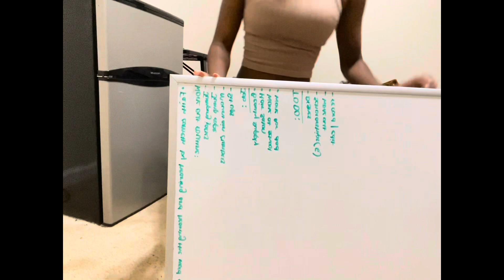30-Day COLLEGE Countdown| Day 29 (Shopping, Eating with family, Ice Cream,…Vegan Lifestyle???)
29 days until COLLEGE!! So excited!! Watch how I’m handling my last few days living with my family 🥹